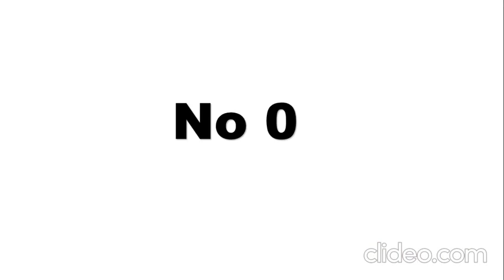Mehndi Designs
Here is the top 10 mehndi designs for the occaution of Eid ul Fitar 2024. See the Full video and select designs for this year Eid .